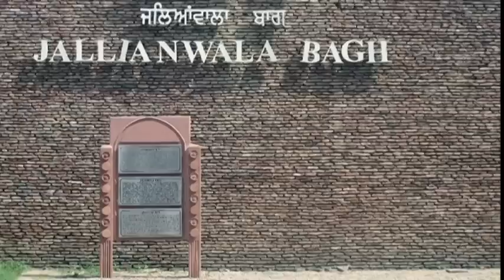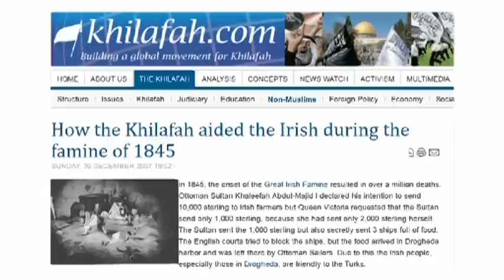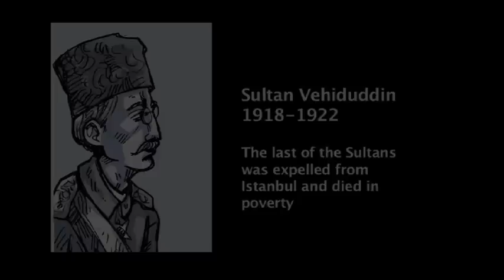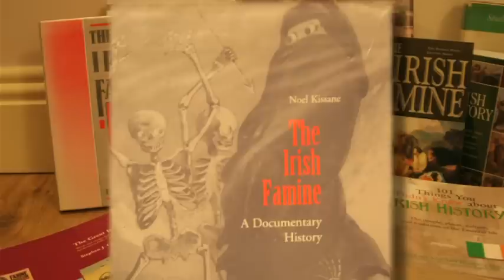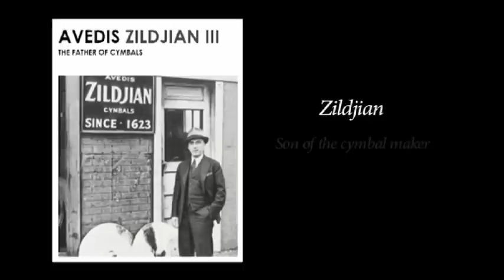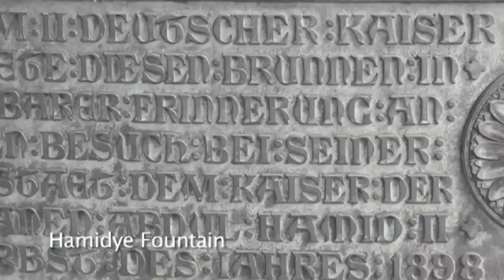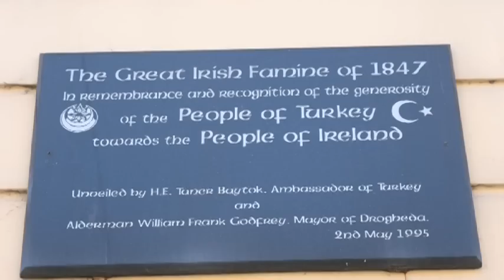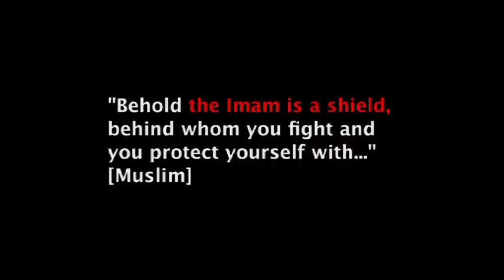The Unknown Sultan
The Unknown Sultan is a documentary about the donation and help sent by Ottomans to Ireland during the Great Famine in 1847 by Sultan Abdul Majid. The documentary also discusses the Armenian Genocide during the First World War, Ottoman's justice, Ottoman's contribution to music, sights of Istanbul and the reestablishment of the Islamic Caliphate in the near future inshaAllah.

Please note that we are not associated with the website Khilafah.com and openly denounce organizations such as Hizb ut Tahrir and ISIS. The manner in which ISIS has attacked other rebel groups inside Syria,  killed people who have disagreed with them and claimed a Caliphate for themselves is contrary to the teachings of Islam. Similarly, we have found some Hizb ut Tahrir members to be extremely rude, insulting and downright obnoxious in their behavior on numerous occasions towards other Muslims. This is why we do not believe Hizb ut Tahrir is fit for leadership of the Muslim Ummah. However, we still call for Caliphate on the method and mercy of the Prophet Muhammad peace be upon him. Our message is for anyone who is sincere towards Islam and benevolent towards Muslims to raise awareness about the Caliphate and for those who hold real authority in the Muslim world such as the Armed Forces to re establish this most important Islamic obligation. The current leadership vacuum existing within the Muslim world is the very reason why organizations like ISIS and Hizb ut Tahrir gain popularity. Finally and perhaps most importantly, there are claims against both these organisations ISIS and HT being backed by intelligence agencies of America and Britain respectively and we have reasons to believe that there is some truth in these accusations.

Send us your comments we would love to hear from you!!!